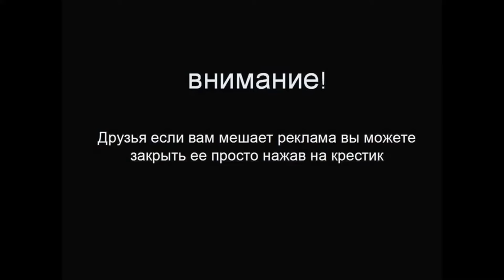Премьера ! Ваз 2109 ! Экспорт ! Узнай чем отличались экспортные Лады !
По вашей просьбе.Подборка всех экспортных модификаций Ваз 2109 !